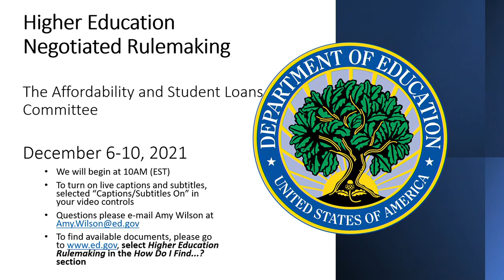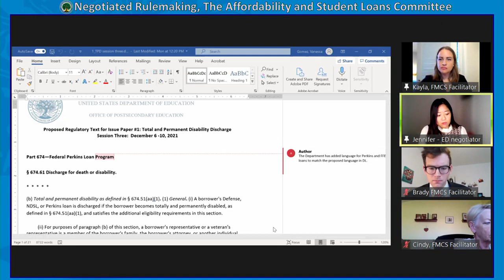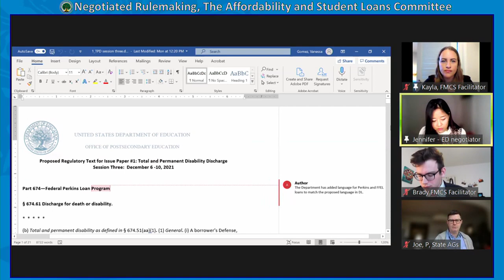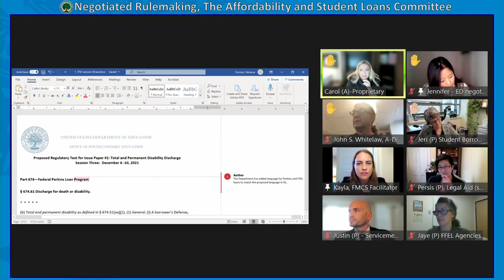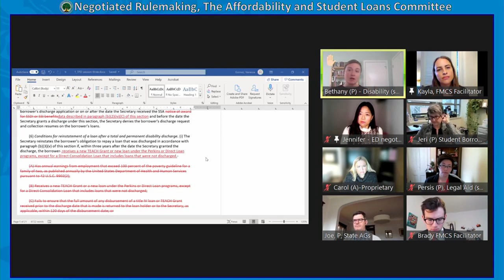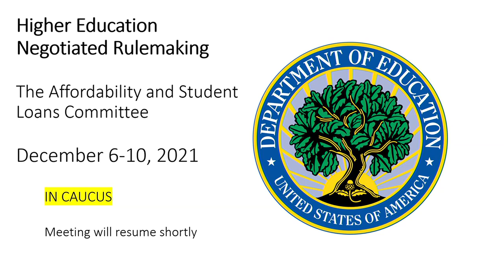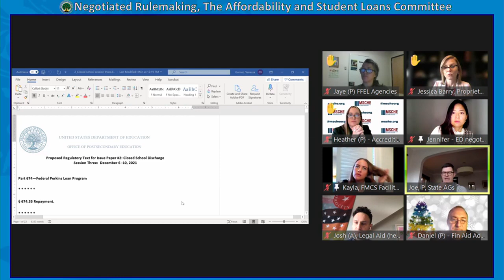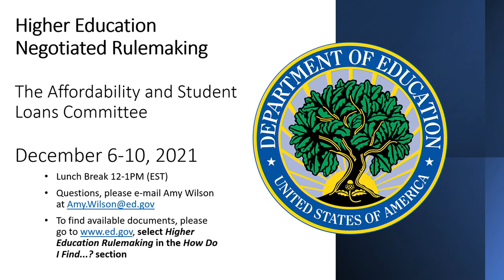Affordability and Student Loans Committee Meeting AM Session December 6, 2021